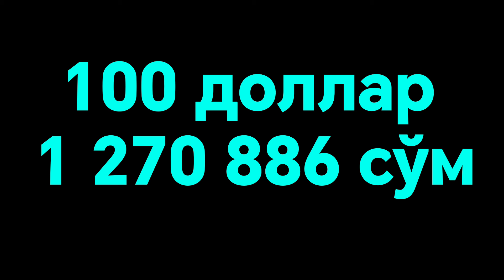🤗💥🤗АНА СИЗГА РЕКОРД НАРХ/Ўзбекистонда доллар ва рубль курси бугун/dollar va rubl kursi bugun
🤗💥🤗АНА СИЗГА ХУШ ХАБАР РУБЛЬ КУРСИ ЯНА ОШДИ/Ўзбекистонда доллар ва рубль курси бугун/dollar va rubl,
🤗💥🤗АНМ ЭНДИ ЖЎНАТИШ КУРСИ ЯНА ТУШДИ/Россиядан доллар ва рубль жўнатиш курси яна тушди#vodiymarket
🤗💥🤗АНА ЭНДИ ДОЛЛАР ВА РУБЛ КУРСИ БОЗОРДА/Доллар ва рубл курси бозорда бугун/dollar va rubl kursi,
🤗💥🤗АНА СИЗГА РЕКОРД НАРХ РУБЛ КУРСИ ЯНА ОШДИ/Ўзбекистонда доллар ва рубл курси бугун/dollar va rubl,
🤗💥🤗АНА СИЗГА РЕКОРД НАРХ/Ўзбекистонда доллар ва рубл курси бугун/dollar va rubl kursi bugun rekord,
🤗💥🤗АНА ЭНДИ КУРС ЯНА ОШДИ/Ўзбекистонда доллар ва рубл курси бугун, dollar va rubl kursi bugun,
🤗💥🤗АНА ЭНДИ РЕКОРДГА ҚАРАБ КЕТДИ/Ўзбекистонда доллар ва рубл курси бугун/dollar va rubl kursi bugun,

🤗💥🤗 bugun,
🤗💥🤗,  TEZKOR XABAR,uzmigrant yangiliklar
uzmigrant yangilik
uzbek migrant
migrant
migrantuz
migrantlar
rossiyadagi o`zbeklar
rassiyadagi o`zbeklar
узмигрант
узмигрант янгиликлар
узмигрант янгилик
узбек мигрант
мигрант
мигрантуз
мигрантлар
россиядаги узбеклар
россиядаги мигрантлар
бахром исмоилов
бахром исмаилов
срочно
патент
патент 2024
регистрация 2024
мусофирлар
мигрантлар янги конун
bahrom ismoilov
bahrom ismailov
запрет
депортация
РВП, россияда террор, rossiyada terakt, rossiyada terakt bugun, rossiya terakt ozodlik, rossiyada teraktlar, rossiyada теракт видео, rossiyada теракт uzbek tilida, rossiyada теракт,
ВНЖ
прописка
botir qodirov sudi, botir qodirov sud, botir qodirov sudga berdi, ШEРАЛИ ЖЎРАЕВ МEНИ ОТАМ! НИКОҲЛИ ФАРЗАНДМАН. УЛАР МEНДАН ОТАМНИ ТОРТИБ ОЛИШГАН, UZGLOBAL TV,